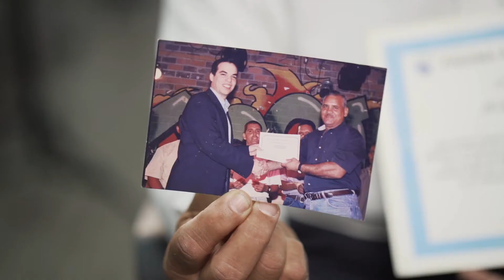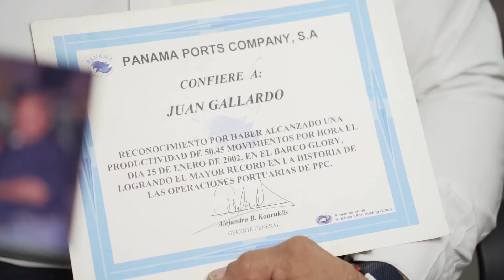¡Orgullosos de ser Portuarios! - Panama Ports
Nuestro equipo de trabajo representa el motor de fuerza más valioso que hace posible el correcto funcionamiento del puerto. En el mes del Trabajador Portuario nos honra compartir con ustedes las caras que hacen posible el crecimiento de nuestro país.

¡Orgullosos de ser portuarios!